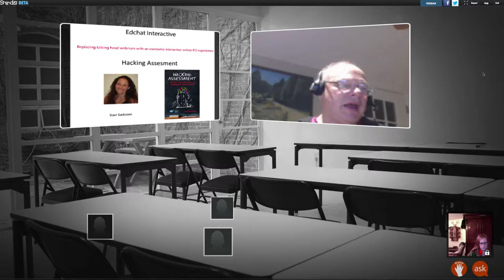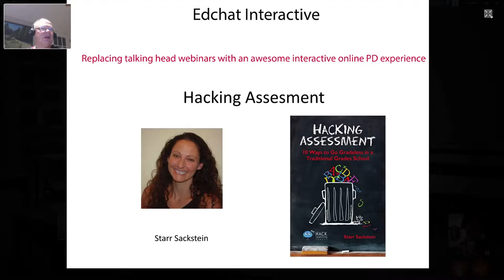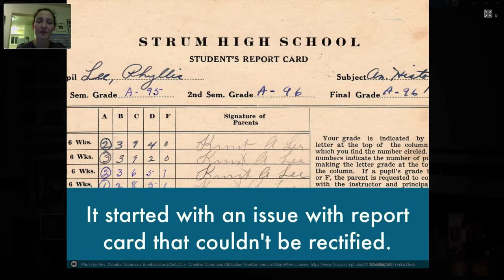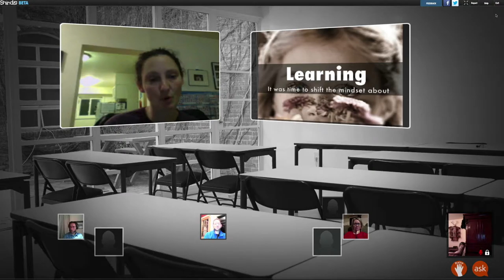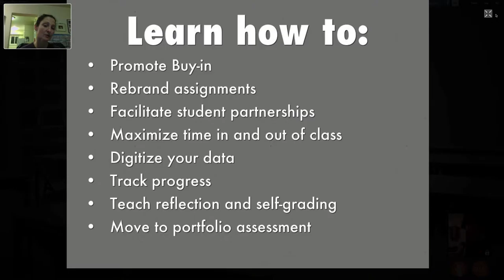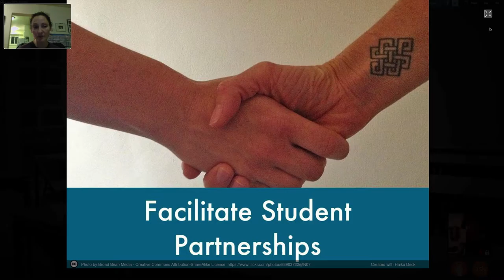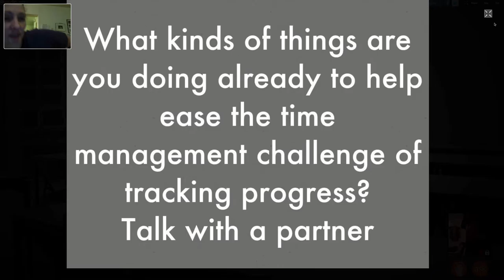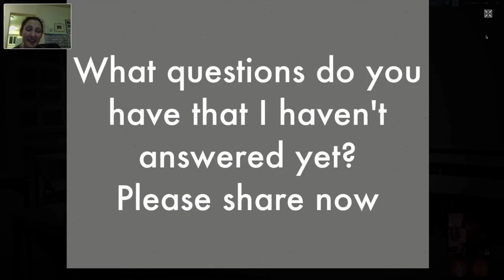Starr Sackstein Edchat Interactive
Starr talked about 21st century techniques for guiding and assessing students, and how to de-emphasize grading.